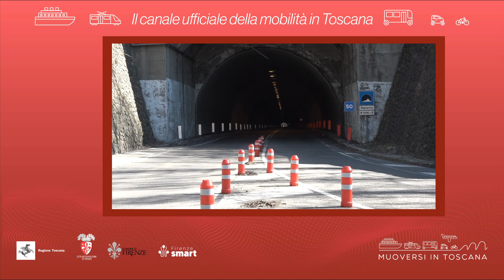Muoversi in Toscana - Edizione delle 18.30 del 14 ottobre 2022